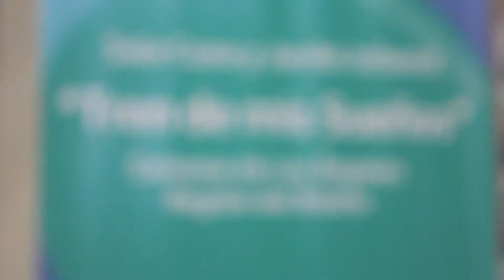Jardín de Los Ángeles se convirtió en Centro Pasante Nacional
El Jardín Infantil “Tren de mis sueños” será parte del Centro Nacional de Pasantía Innovación Pedagógica gracias al proyecto “Los Guardianes del Planeta” donde cuatro educadoras de párvulos y dos técnicos en educación parvularia más la directora del establecimiento participaran de una serie de capacitaciones en innovación pedagógica.